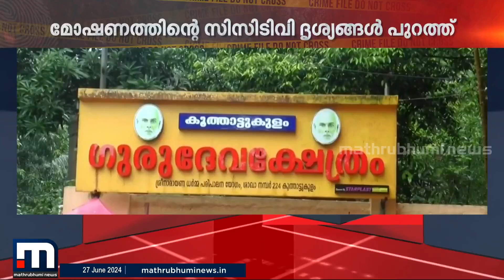ഗുരുദേവ ക്ഷേത്രത്തിൽ ഭണ്ഡാരം തകർത്ത് മോഷണം; പ്രതികളുടെ CCTV ദൃശ്യങ്ങൾ പുറത്ത് | Theft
ഗുരുദേവ ക്ഷേത്രത്തിൽ ഭണ്ഡാരം തകർത്ത് മോഷണം; പ്രതികളുടെ CCTV ദൃശ്യങ്ങൾ പുറത്ത്

Happy viewing!